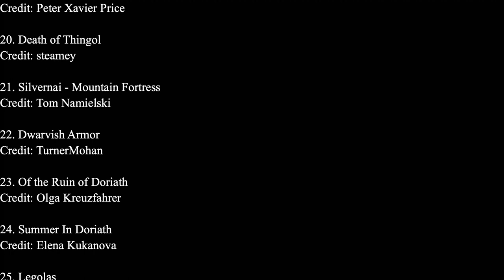Silmarillion Summary: Ch. 22 - Of the Ruin of Doriath [25/31]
Pictures in order of appearance:
1. Húrin
Credit: Alan Lee

2. Húrin In Captivity
Credit: Peter Xavier Price

3. Tolkien: House of Fingolfin [Turgon]
Credit: ForeverMedhok

4. Húrin Reaches the Echoriath
Credit: Ted Nasmith

5. Húrin Finds Morwen
Credit: Ted Nasmith

6. Húrin and Morwen Meet In Front of Their Children's Grave
Credit: Denis Gordeev

7. Mîm Showing Túrin Around
Credit: Denis Gordeev

8. Silmarillion illustration 04 (Hurin and Mim)
Credit: virago89

9. Finrod
Credit: Elena Kukanova

10. The Wise Old Man
Credit: Ryan Delgado

11. Gray cloak sketch
Credit: kimberly80

12. Melian
Credit: Elena Kukanova

13. Old Man and the Sea
Credit: Timothy Reynolds

14. Nauglamir.Thingol.

15. Fili & Kili
Credit: Blake Henriksen
Lord of the Rings: The Card Game (The Hobbit: Over Hill and Under Hill), Fantasy Flight Games, 2012

16. Nogrod
Credit: Stirzocular

17. The Request of Thingol

18. Gimli Son of Gloin
Credit: Perrie Smith

19. Thingol's End

20. Death of Thingol
Credit: steamey

21. Silvernai - Mountain Fortress
Credit: Tom Namielski

22. Dwarvish Armor
Credit: TurnerMohan

23. Of the Ruin of Doriath
Credit: Olga Kreuzfahrer

24. Summer In Doriath
Credit: Elena Kukanova

25. Legolas
Credit: Sebastian Giacobino
Lord of the Rings: The Card Game (The Treason of Saruman), Fantasy Flight Games, 2015

26. The First Age of Arda
Credit: Karen Wynn Fonstad
The Atlas of Middle-earth (Revised Edition), 1991, pp. 4-5

27. The Nauglamir
Credit: Ted Nasmith

28. Descendants of Thingol
Credit: Jenny Dolfen

29. Beren and Luthien in Tol Galen
Credit: Sara Morello

30. Green Elves
Credit: TurnerMohan

31. Fangorn
Credit: Sávio Soares

32. Death of the Lord of Nogrod
Credit: steamey

33. Fair Forest

34. Lúthien at Tol Galen
Credit: Ted Nasmith

35. Dior Receiving the Nauglamír
Credit: helyannis

36. The Death
Credit: tuuliky

37. The Oath Has Been Awakened
Credit: Jenny Dolfen

38. Character sketch-Celegorm
Credit: Elena Kukanova

39. Character sketch- Curufin
Credit: Elena Kukanova

40. Caranthir -sketch
Credit: Elena Kukanova